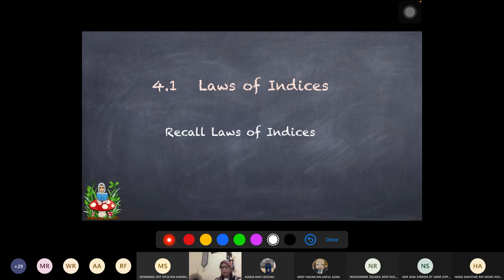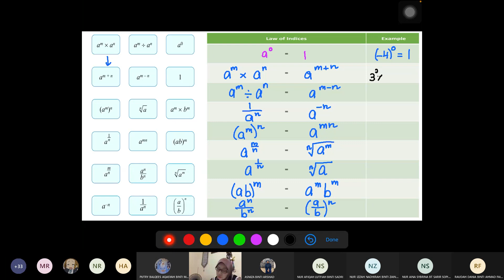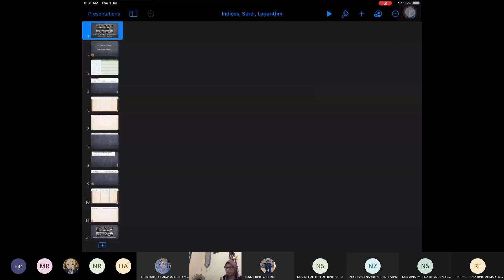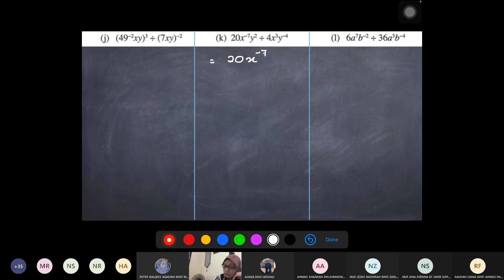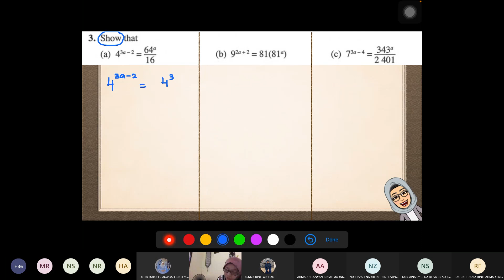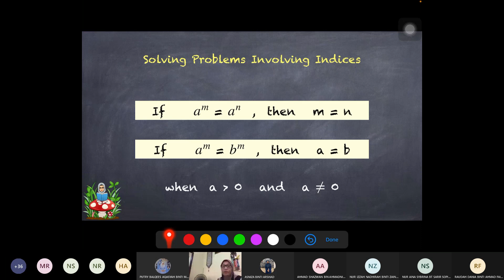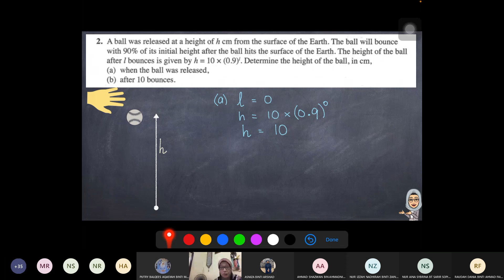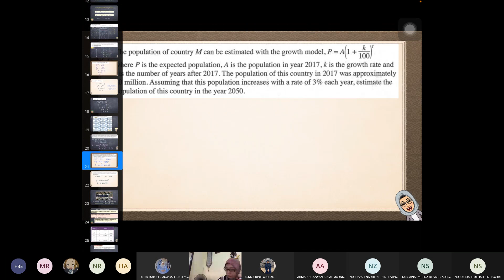INDICES, SURDS & LOGARITHMS : 4.1 Laws of Indices (ADDMATHS FORM 4)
Discussions and explanations of exercises from  textbook part 4.1 Laws of Indices with class 404&418 2021.